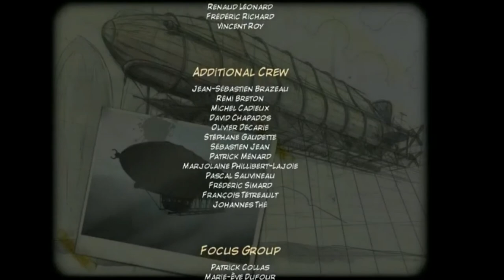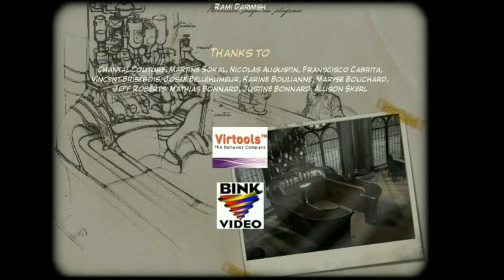Let's play Syberia, pt 30 - Hans Voralberg (ending)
Kate needs to make a decision...

13:45 Final cutscene